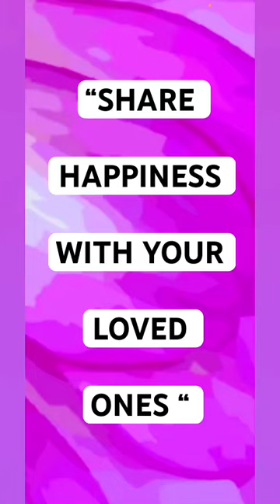SHARE shortvideo shortsvideo shortsfeed shorts short JesusChristSaves GeeFerninspired